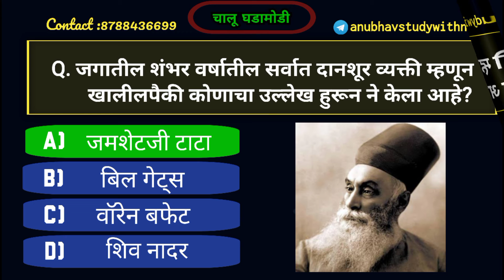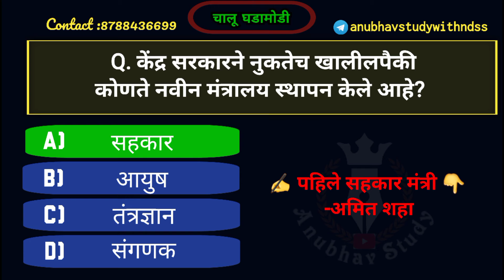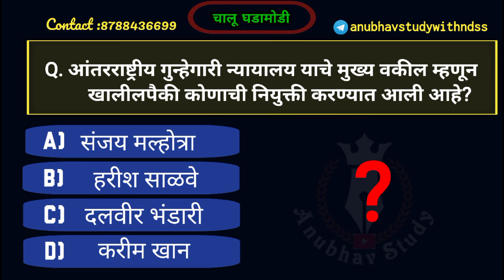✍दि.10 जुलै🔴Best चालू घडामोडी प्रश्न/रोज सकाळी 8:00वाजता|Current Affairs in Marathi|by_NDS SWAMI SIR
दि. 10 जुलै मधील टॉप चालू घडामोडी प्रश्न | Current Affairs in Marathi | by_NDS SWAMI SIR
🔴आता सकाळच्या चहा बरोबर तयारी करा चालू घडामोडी विषयाची!🔴
# MPSC/PSI/STI/ASO/POLICE BHARATI/TALATHI & ALL COMPETITIVE EXAMS

चालू घडामोडी
Current Affairs